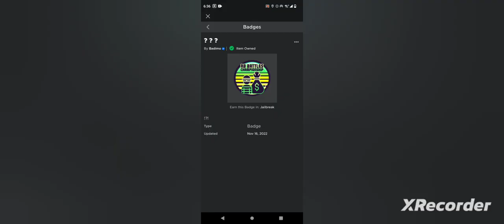RB Battles Season 3: Jailbreak